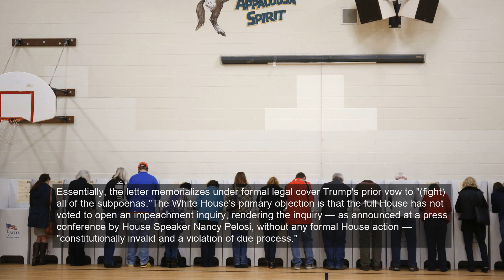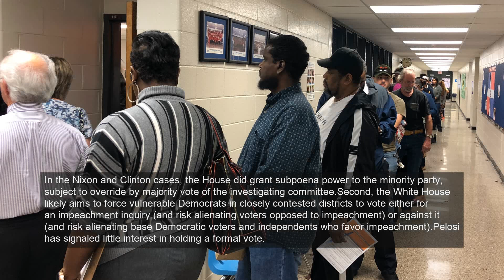Trump claims the whistleblower 'must apologize to me'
Your impeachment questions, answeredEarlier this week, the White House questioned the validity of the ongoing impeachment inquiry - stating that they won't cooperate until a formal vote for impeachment in the House of Representatives is held.